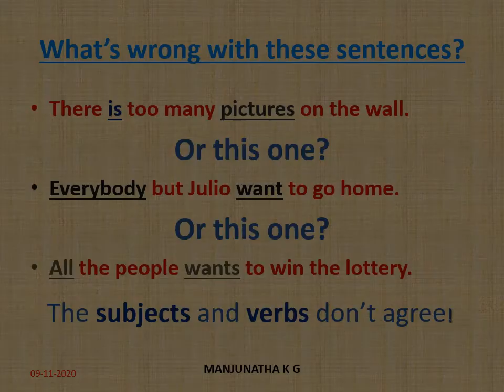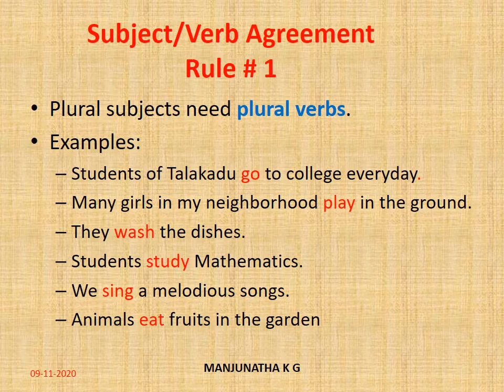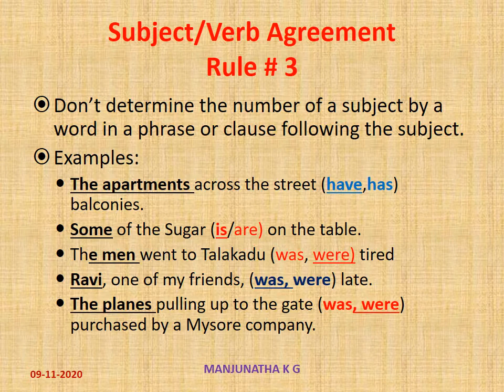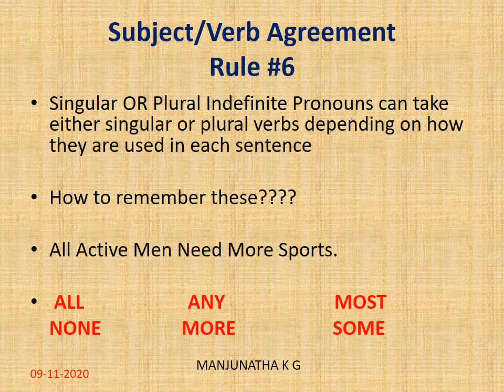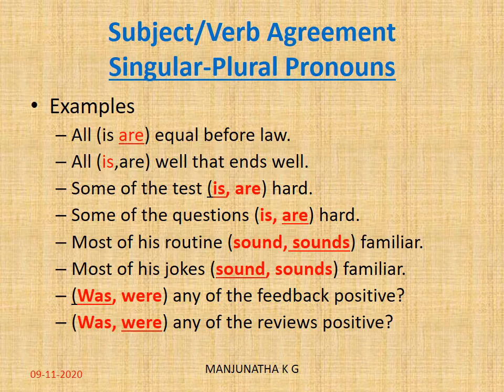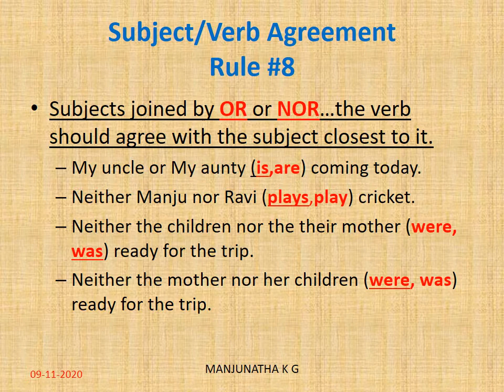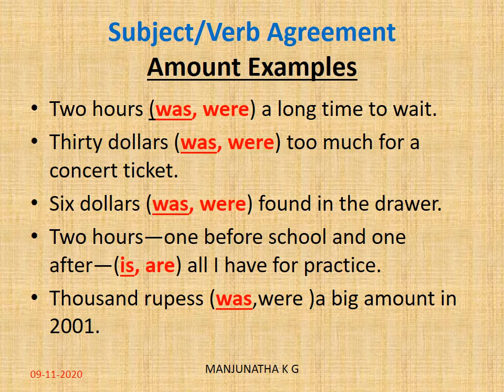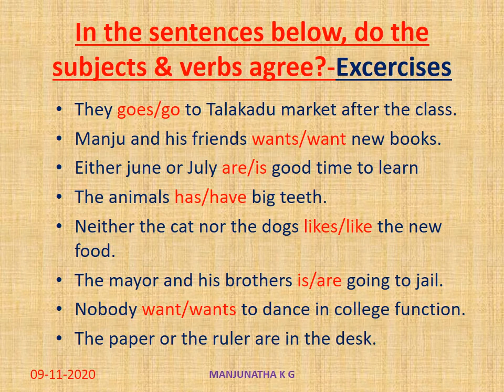SUBJECT+VERB AGREEMENT-1 CBCS(UoM 2020-21) For II B.Com& B.A also useful for I yr LC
This part of your syllabus will be dealt on Subject and verb Concord.Which details the relationship between the verb and it's subject in a sentence.Verbs forms always the number,gender,object and sometimes clause or phrase.This area is quite often touched in competitive examinations.